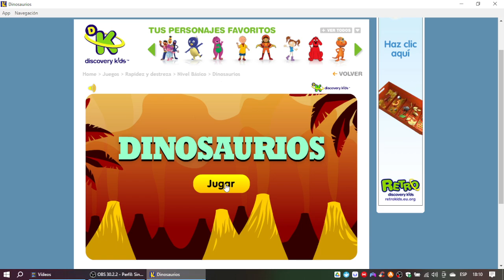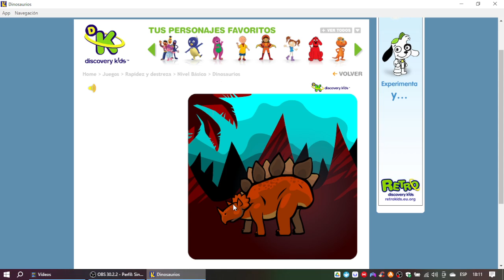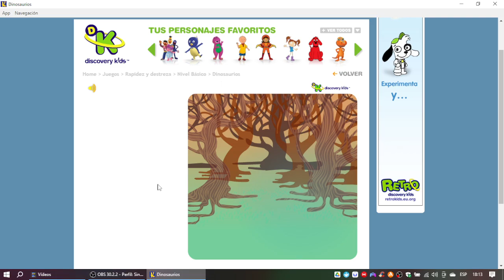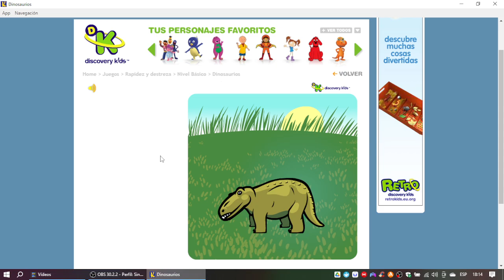Discovery Kids Juegos: Dinosaurios